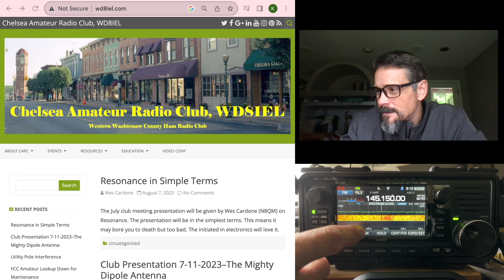Support Your Local Amateur Radio Club - Listen to the Chelsea Amateur Radio Club Morning Net Roundup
Join along as we join a live session of the Chelsea Amateur Radio Club Morning Net Roundup. Learn more about the fantastic local amateur radio club

Take some time to explore the clubs that exist around you.

Here are some frequencies that we use when listening to sky chatter. Embark on your own celestial radio wave adventure using the additional frequencies below.

FM VOICE for ITU Region 1: Europe-Middle East-Africa-North Asia
Downlink 145.800
Uplink 145.200

FM VOICE for ITU Region 2&3: North and South America-Caribbean-Greenland-Australia-South Asia
Downlink 145.800
Uplink 144.490

FM V/u with PL VOICE Repeater, Worldwide
Downlink 437.800MHz FM; Doppler +-10KHz
Uplink 145.990MHz FM  with 67.0 Hz PL

AX.25 1200 Bd AFSK Packet Radio, Worldwide
Downlink 145.825
Uplink 145.825

FM SSTV downlink, Worldwide
Downlink 145.800, generally Pd 120 mode

UHF Simplex (rarely used)
Downlink 437.550
Uplink 437.550

Other Frequencies
166.000 AM Soyuz-TM and Progress M-1 telemetry

SPACE X DRAGON FREQUENCIES
2216 MHz

2205.5 MHz

2231.5 MHz

400.5 MHz